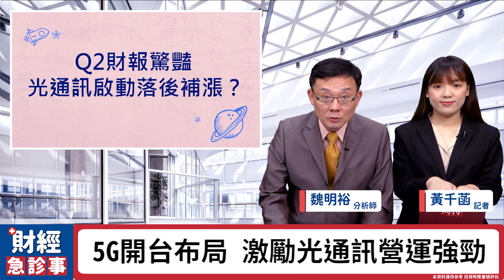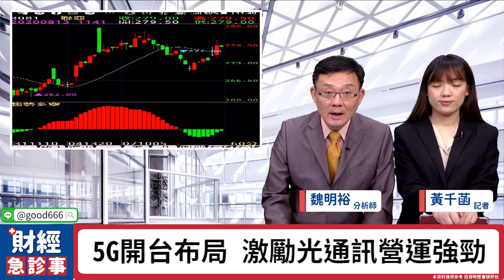財經急診事-20200813／Q2財報驚豔 光通訊啟動落後補漲？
隨著5G開台啟動🙌 🙌 🙌
激勵了光通訊族群Q2財報
快來看有哪些值得留意的好股吧👀